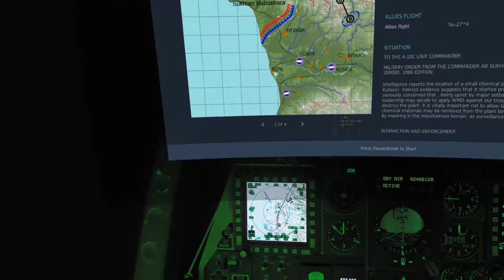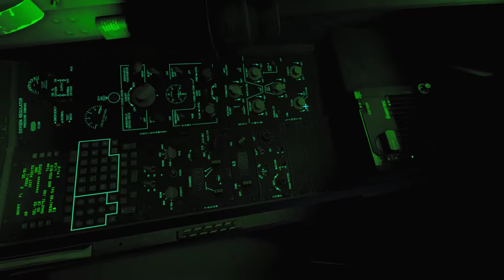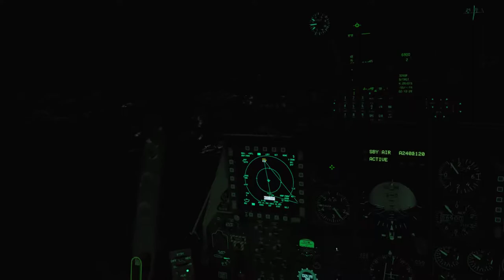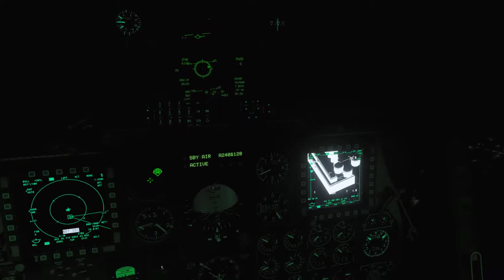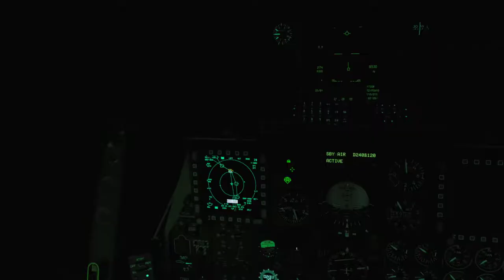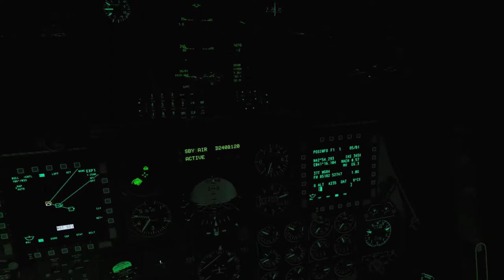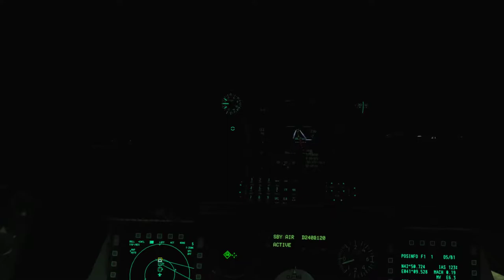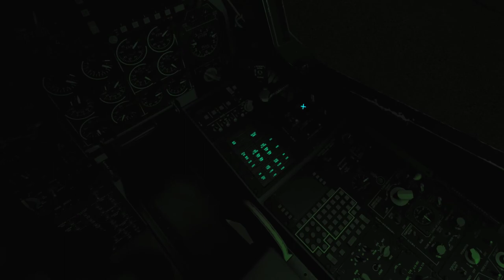DCS A-10C Sturmovik Campaign - Mission 09: The Chemical Plant